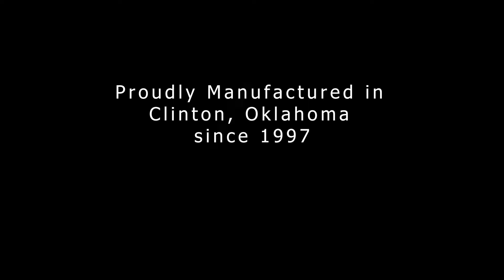SportChassis "25 Years of Innovation"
Its hard to believe it has been 25 years since the first truck left our factory.  We began as an ambulance manufacturer, then took our skills to the next level with the SportChassis project.  Our unique truck was born from the desire to incorporate Safety, Function, and Comfort into a cross country hauler.
If you want to learn more about our current models, please visit sportchassis.com and if your interested in getting behind the wheel just click on our dealers tab.